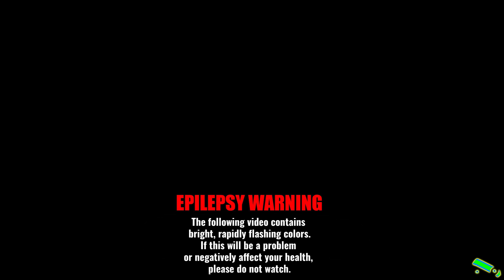Algodoo Short - Spring 0 constant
Pure Algodoonian entertainment!!!

Try this scene on your computer!!
Download ALGODOO (It's free)!!!
And then download my scene.

Have fun!!!